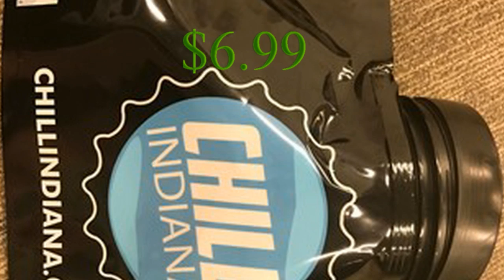News Of The Bizarre Quippets Indiana Chill Bags and Beer Law Contraversy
Read More Funny Stories Here!
In the heart of Indiana, convenience stores find themselves in a perpetual battle against the state's unusual liquor laws. However, a glimmer of innovation has emerged in the form of "Chill Indiana bags," aiming to provide customers with cold beer despite the regulatory challenges. This ingenious solution not only challenges the status quo but also raises awareness about the peculiarities of Indiana's alcohol laws.